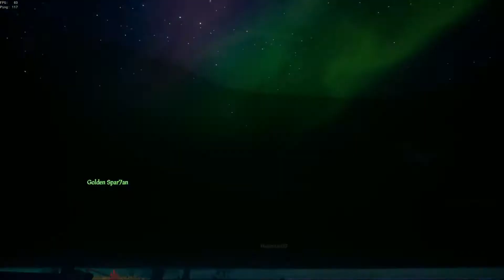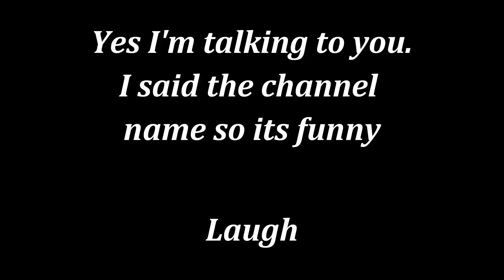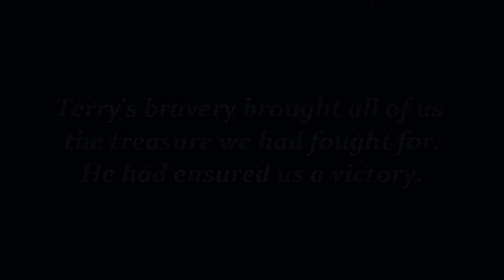Revenge.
We avenge the Angel of Death in another episode of sea of thieves.